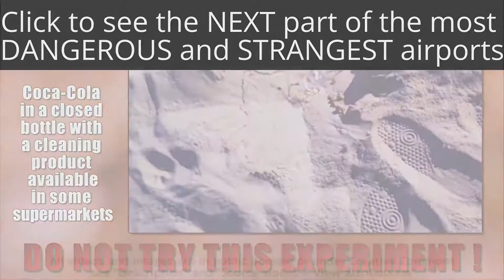Most DANGEROUS and STRANGEST AIRPORTS in the WORLD! Most amazing & crosswind landings!! Part 1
Most DANGEROUS and STRANGEST AIRPORTS in the WORLD! Most amazing & crosswind landings!!
25 most DANGEROUS and STRANGEST AIRPORTS in the WORLD! Most amazing, incredible and crosswind landings!
The most dangerous, amazing, unusual and challenging airports in the world, incredible landings and takeoffs in extreme conditions. Most amazing, incredible and crosswind landings!
Incredible landings and takeoffs in extreme conditions.
In this first part you will see a collection of the top 10 world's most dangerous airports in the world.

List of the airports:
Gustaf III Airport (SBH), also known as St. Barthélemy Airport (SBH) - Caribbean
Princess Juliana International Airport (SXM) also known as St. Maarten Airport (SXM) - Caribbean, located in the island of Saint Martin (the Dutch side of the island in the country of Sint Maarten)
Tenzing-Hillary Airport (LUA) also known as Lukla Airport (LUA) - Nepal
Gibraltar International Airport (GIB)
Courchevel Altiport (CVF) - France
Barra Airport (BRR) - Scotland
Alexandros Papadiamantis Airport (JSI), also known as Skiathos Airport (JSI) - Greece
Juancho E. Yrausquin Airport (SAB), also known as Saba Airport (SAB) - Caribbean
Madeira Airport (FNC) - Portugal
Santos Dumont Airport (SDU) in Rio de Janeiro - Brazil
Paro Airport (PBH) - Bhutan
Ibrahim Nasir International Airport (MLE), also known as Malé Airport (MLE) - Maldives
Cambridge Bay Airport (YCB) - Canada (North side)
Ioannis Kapodistrias International Airport (CFU), also known as Corfu Airport (CFU) - Greece
Toncontín International Airport (TGU) - Honduras
Queenstown Airport (ZQN) - New Zealand
Puerto Jiménez Airport (PJM) - Costa Rica
Leipzig/Halle Airport (LEJ) - Germany
Wellington International Airport (WLG) - New Zealand
Kai Tak Airport (closed in 1998) - Hong Kong
New Hong Kong International Airport (HKG)
Scotland Cay Airport (MYXI) - Bahamas
Staniel Cay Airport (TYM) - Bahamas
Deep Water Cay Airport (MYGD) - Bahamas
Spanish cay (MYAX) - Bahamas
Kansai International Airport (KIX) - Japan
Ice Runway (NZIR) - Antarctica
Teniente R. Marsh Airport (TNM) - Antarctica
Billy Bishop Toronto City Airport (YTZ) - Canada
Kangerlussuaq Airport (SFJ) - Greenland
Agatti Aerodrome (AGX) - India
La Nubia Airport (MZL) - Colombia
Loakan Airport (BAG) - Philippines
Tortuguero Airport (TTQ) - Costa Rica

You will also see in part 3 some of the most incredible airplanes (including Boeing 747, Boeing 777, Airbus A380 and Antonov An-225) from the most famous airlines (including Emirates, Lufthansa, British Airways and much more). Do you want to spend your Xmas holidays in the sun? Did you received a trip to an exotic place as a gift for Christmas? Check this video before leaving :)

Sint Maarten: "alljengi" from Flickr.com / Video: "alljengi" from Flickr.com and from "Delta9prod" youtube channel
Skianthos: "Kullez" from flickr.com / "ChristosV" from wikipedia.org / "Son of Groucho" from flickr.com
Madeira: "Koshelyev" from wikimedia.org / "Richard Bartz" from wikimedia.org / "Manfred Kohrs" from wikimedia.org
Saba: "Pia L" from wikimedia.org / Video: "Patrick Hawks" from flickr.com